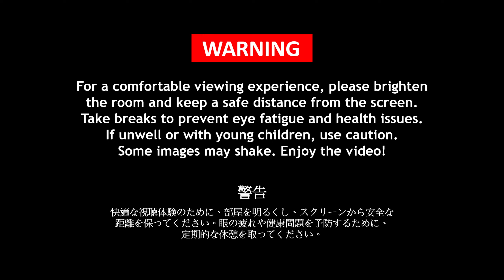2023.03.11 山狐戰術中心-Gaming records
Airsoft GUN
Primary:
- GHK MK18 MOD1 GBB
Secondary:
- VFC GLOCK G45 GBB

Video equipment:
- GoPro HERO7 Black
- RunCam 2

ビデオ映像の@zxcv44953氏に感謝します